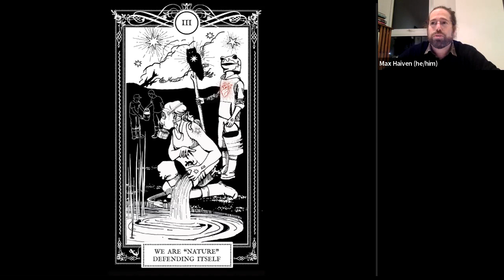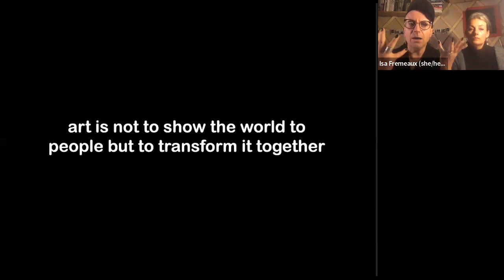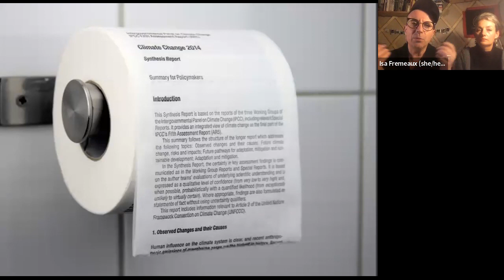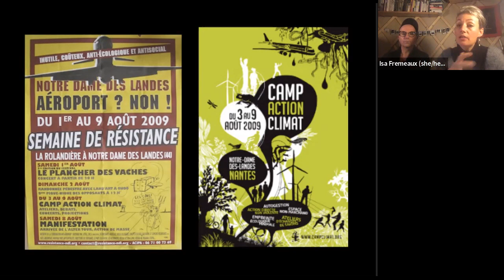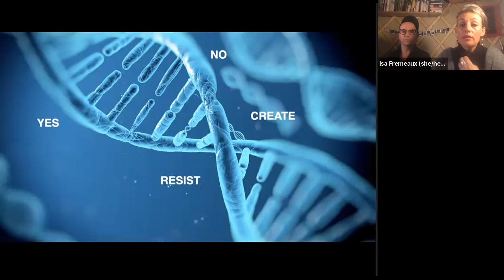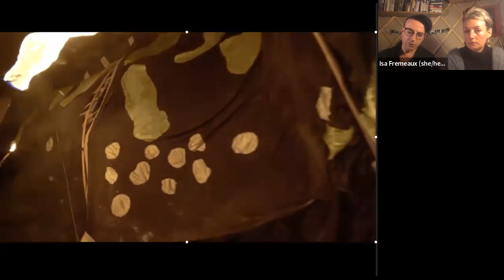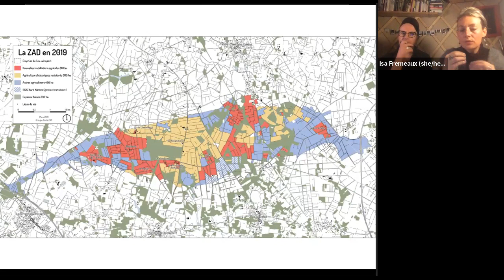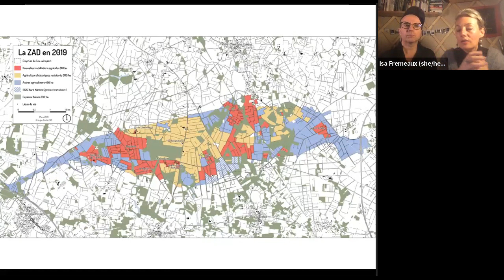We Are 'Nature' Defending Itself: Entangling Art, Activism and Autonomous Zones (online launch)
This event was recorded on November 25, 2021

Published by VAGABONDS, a series from Pluto Press, in cooperation with the Journal of Aesthetics & Protest.

In 2008, as the storms of the financial crash started to blow, Isabelle Fremeaux and Jay Jordan deserted the metropolis and their academic jobs, embarking on a journey across Europe in search for postcapitalist utopias. They wanted their art activism to no longer be uprooted.

They arrived at a place French politicians had declared “lost to the republic”, known by those who inhabited it as la ZAD (the ‘zone to defend’): a messy but extraordinary canvas of commoning, illegally occupying 4,000 acres of wetlands where an international airport was planned.

In 2018, the 40-year-long struggle snatched an incredible victory, defeating the infrastructure project through a powerful cocktail that merged creation and resistance.